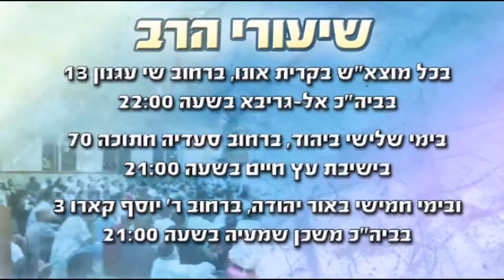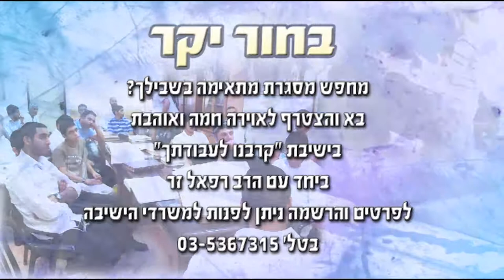הרב רפאל זר - karvenu.co.il - אלול הגיע!